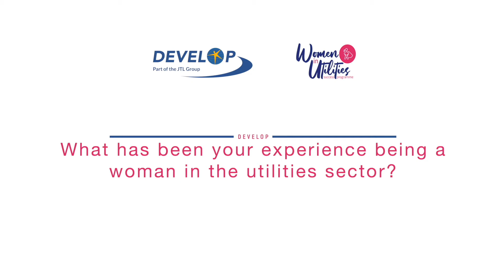Women in Utilities Success Programme - Rachel Hornby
Gender diversity is an on-going problem in the Utilities sector.

Having diversity at all levels of the workforce in all roles is an essential ingredient to drive innovation, bring a wider range of skills to a business, as well providing invaluable perspectives to ensure a more varied pipeline of talent for the future.

Yet, the Utilities industry continues to be male-dominated. Develop Training, working with Severn Trent, British Gas and NGN have created the Women in Utilities Success Programme to ensure gender diversity in our sector is being discussed, developed and provide that pipeline.

This programme is designed to accelerate the careers of women in the utility industry, provide advocacy and mentoring to support pathways to leadership roles, we also strive to create a culture of empowerment.

After a successful first cohort in 2019-20, Develop welcomed the second cohort of women in October 2021. Here, Rachel Hornby, talks about her experiences of working in the utilities industry and what she hopes to get out of the Women in Utilities Success Programme.

Find out more about Develop Training and the Women in Utilities Success Programme